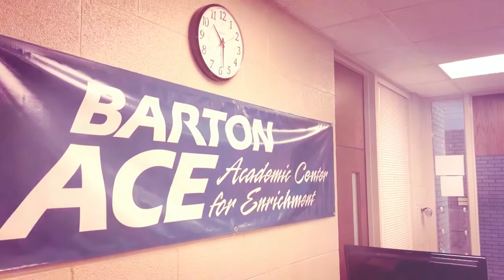WELCOME BACK TO BARTON!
Highlights of the first week at Barton Community College.